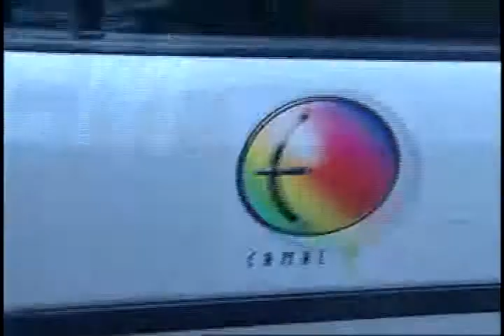Chá de Poesia: EC 14 - CRE Planaltina